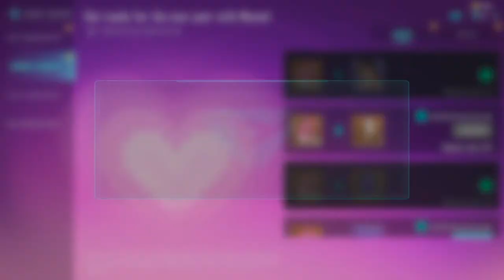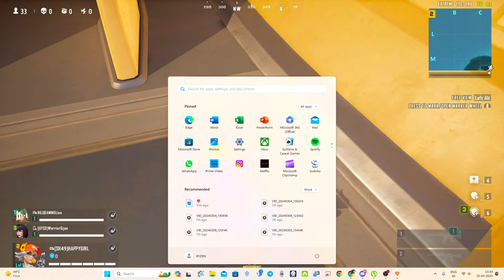🔴FARLIGHT LIVE [ ONLY FOR FUN ] || @2asdgamer760 gaming live FARLIGHT 84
FARLIGHT 84 LIVESTREAM || @2asdgamer760 gaming FARLIGHT 84
►Video Link:

  Girl Live Stream: Play with Me and Join Me

YouTube by gaming and trying to make a living out of streaming. Hope you have fun watching

I really like games like 🎮

🎮 Farlight 84
🎮 Apex: Legends
🎮 God of War
🎮 Rocket League
🎮 Cyber Hunter
🎮 Dota 2
🎮 Asphalt 9 Legends
🎮 Destiny 2
🎮 Dead by daylight
🎮 GTA 5
🎮 League Of Legends
🎮 CS GO
🎮 War Thunder

ETC

My PC Part Name & Link You Can Purchase Any Time

🌟GIGABYTE X670E AORUS Master Motherboard:

🌟AMD 7000 Series Ryzen 9 7900X

🌟Cooler Master ML360 Illusion CPU Liquid Cooler - Black

🌟Samsung T7 Shield 2TB, Portable SSD

🌟MSI MPG A1000G PCIE5 Digital Power Supply

🌟Zotac Gaming GeForce RTX 4070 AMP

🌟GIGABYTE G27F 2 cm 68.58 cm (27") 165Hz

🌟ZEBRONICS Zeb-MAX Chroma Premium Gaming Keyboard

🌟Redgear Cosmo 7,1 USB Gaming Wired Over Headphones with Mic

🌟Cooler Master K501L RGB Computer Case - 360mm Radiator Sup

🌟Western Digital WD 1.5TB Elements Portable Hard Disk

🌟 /And More Watch Click To My Channel Link/ 🌟